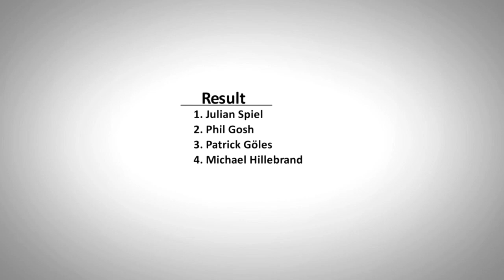Blue Tomato and Freedom Skateshop's Losercontest - Born To Lose!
The losercontest Born To Lose took place in Graz on the Kapistran-Pieller Platz! The place changed into a playground for all the skateboarders and they were able to win a lots of awesome rewards from the Freedom Skateshop
and the Blue Tomato Shop Team.
Check out the clip and see what we are talking about.